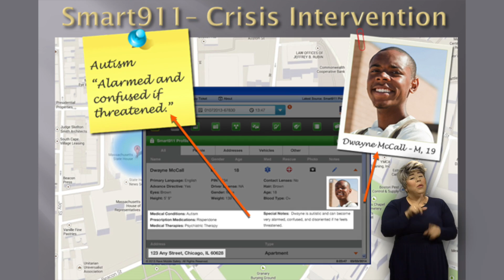Emergency Preparedness Month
Are you ready in the case of an emergency?
You can get prepared by downloading the FREE Smart911 App.
The Office of Emergency Services is reminding Kern County residents to plan ahead during Emergency Preparedness Month.
Kern County Sheriff's Office Senior Dispatcher Kimbrell and Kern County Fire Department Dispatch Supervisor Shaff share an important safety message.